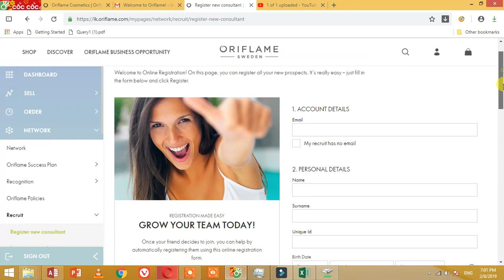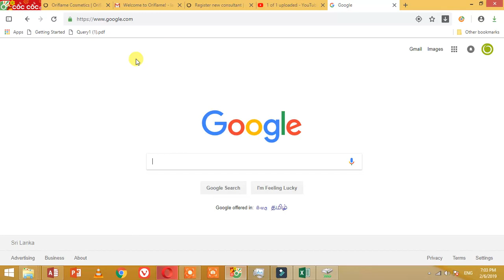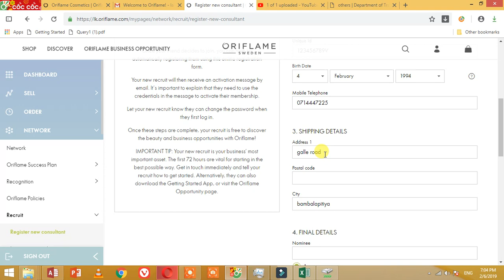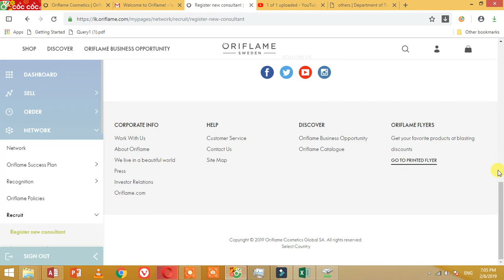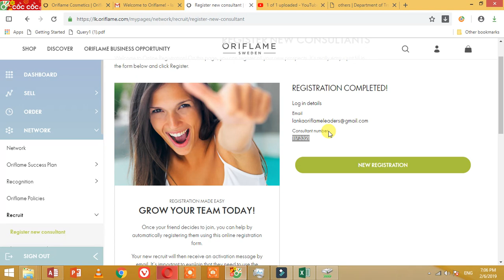oriflame sri lanka recruit tutorial sinhala